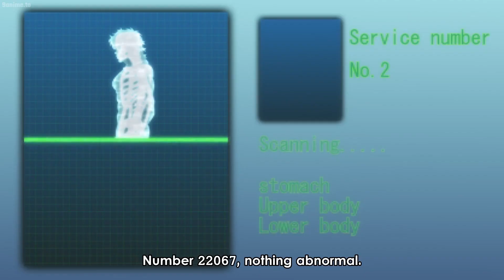バキ ‹TV放送版› 第21話 アメリカ合衆国大統領は身元不明の若い男によって目の前で誘拐された !